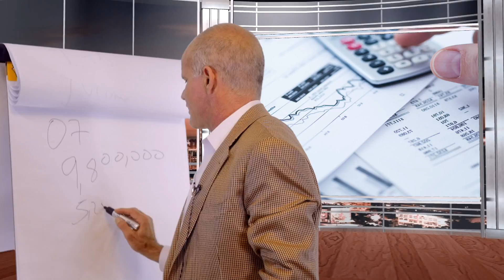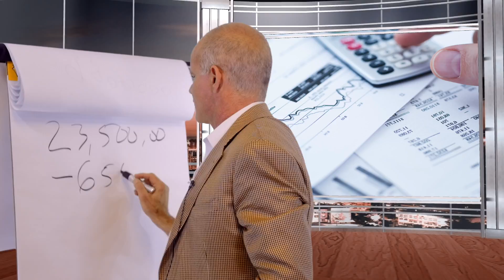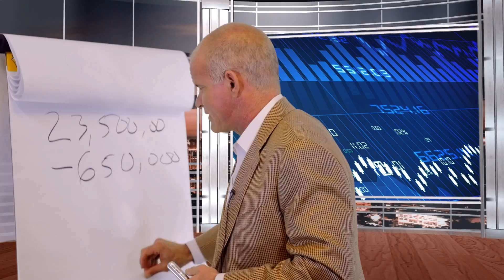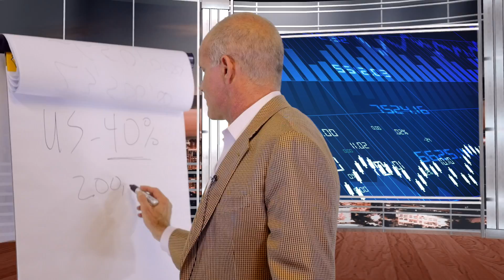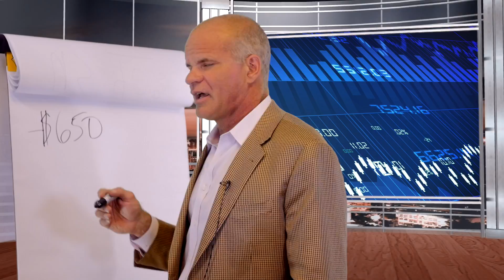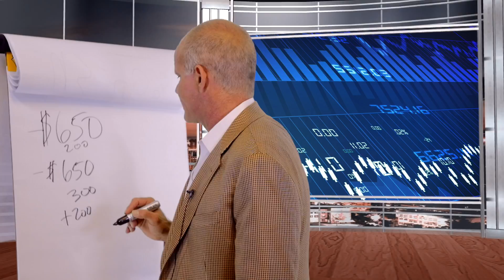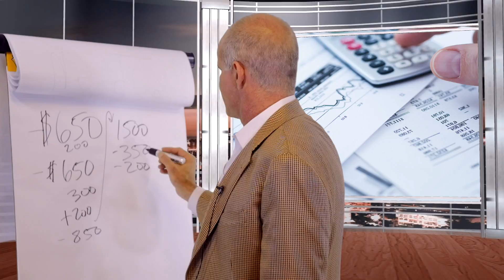Friday Focus | Ep: 70 | Profitability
How profitable are we? Last year Allure Medical Spa made an incredibly strong amount of revenue, but amidst all of our growth, we’ve made a few mistakes. The results have been costly and causing the company to take a loss in profitability for the year. Granted, we’re still going strong and there’s no need to panic, but there are some things we need to do in order to course correct and become consistently profitable for the long haul.

This week’s video focuses on informing our staff about our company’s profitability. It’s important for everyone on our staff to know things that can hurt and create larger profit. As individuals, if we have a sharper understanding of the everyday expenses, we can make smarter decisions and ultimately more profit.

Currently, we’re making changes across the board, improving supply chain and teaching everyone how they can be more efficient with every patient that comes in the door. When you are aware of costs and know what’s best for our practice, the more profitable we become. In turn, more profits means we have more to share with everyone in the organization. That’s a bonus, for everyone.